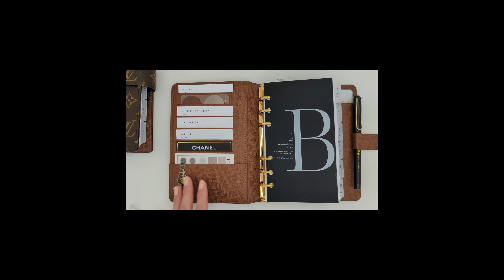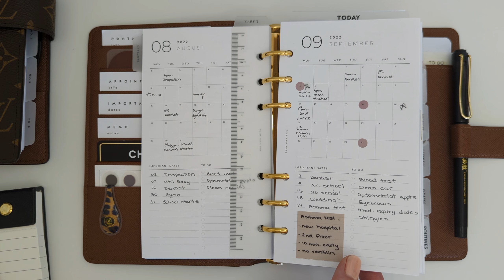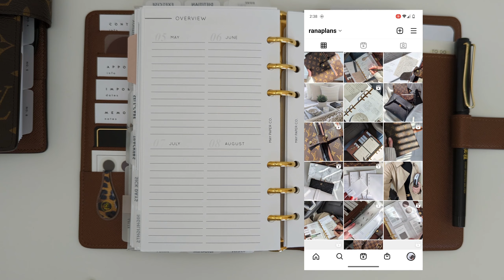I'M BACK... and with some PLANNER CONFESSIONS!!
Hi Everyone,

Join me as I share some planner confessions. I hope you enjoy and please stay safe!

The Planner Spot Code: Rana10